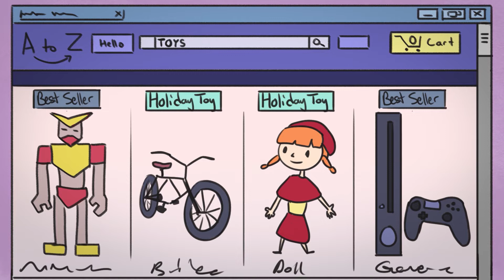🎁 Social and Emotional Learning: Good Manners for Gift Giving during the Holidays🎁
🎁 Good Manners for Gift Giving during the Holidays🎁

The holidays are a time to work on managing expectations, how to accept gifts we may not always want, and dealing with being around more people than we may be used to!

Welcome to ABSI, we believe in Making a Difference!

Autism Behavior Services, Inc delivers quality services of Applied Behavior Analysis across the United States to those diagnosed with Autism Spectrum Disorder and related disorders. ABSI prides itself on “Making A Difference” in our clients and their families lives.